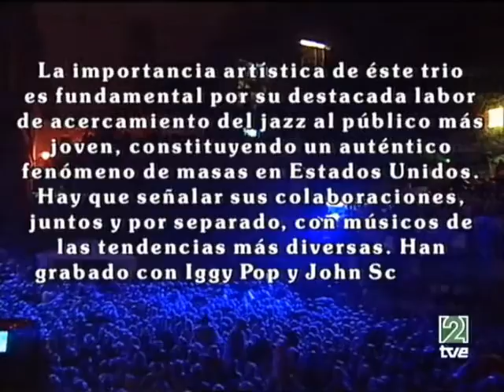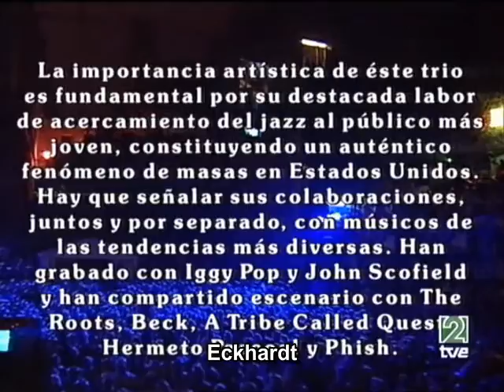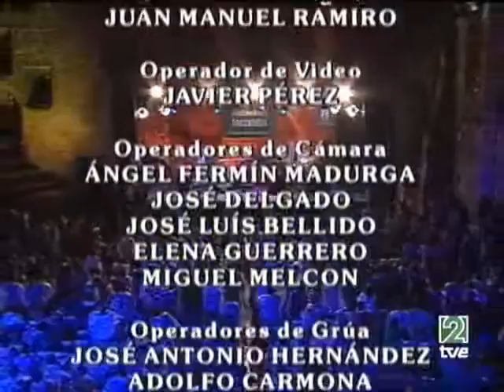Medeski, Martin and Wood - San Sebastian, Spain, 2005-07-24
Medeski, Martin & Wood

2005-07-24 - Plaza De La Trinidad - San Sebastian - Spain